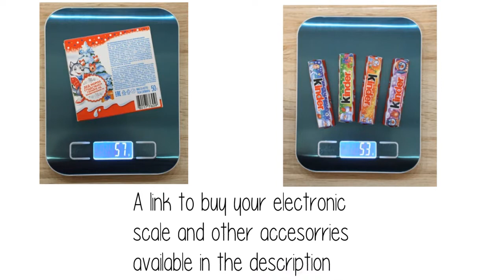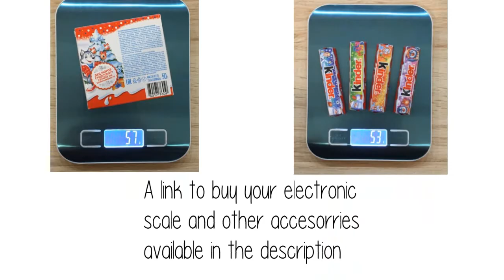💡what are the nutritional value in cinnamon | energy, protein, fat , carbohydrate